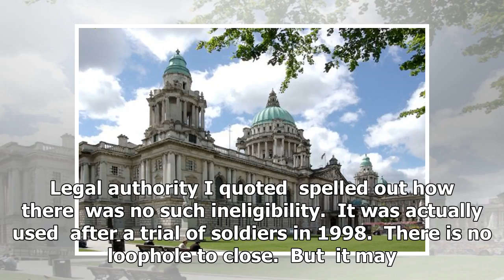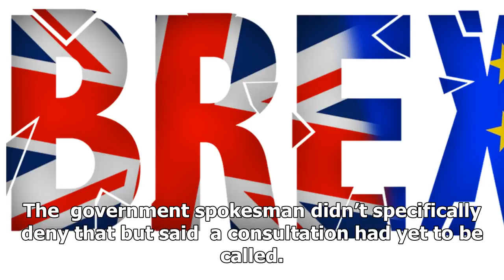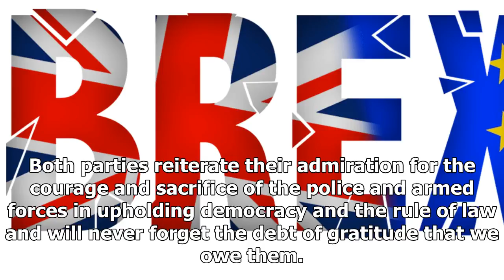Latest News 365 - Amnesty for the security forces, foreshadowed in this agreement dup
Latest News 365 - Latest News 365 - Amnesty for the security forces, foreshadowed in this agreement dup

Just a footnote to yesterday’s post on the government’s floating of an amnesty for security forces. The Irish News follows up predictably enough with angry responses to what they rightly report as the adoption of the recommendation of the Commons Defence Committee report  just before the general election. The committee, which includes DUP MP Gavin Robinson, said that the pursuit of members of the crown forces was “wholly oppressive and a denial of natural justice”.“It can be ended only by a stat...